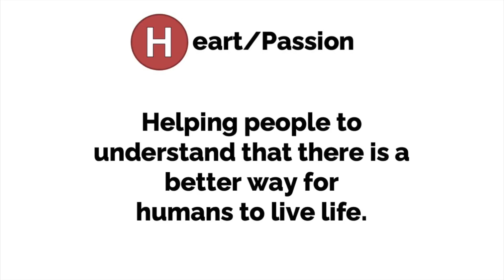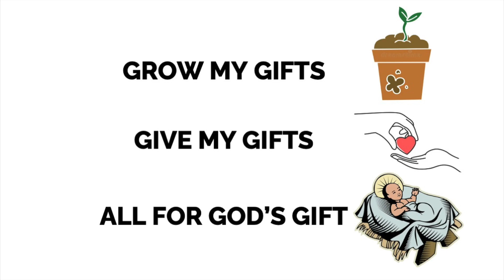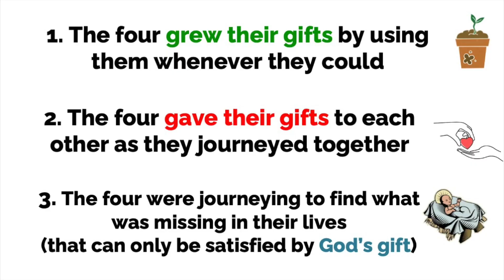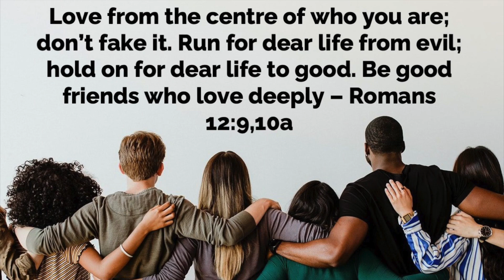Online Sermon: Spirit Given 3. Sunday 18th June 2023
St. Peter's, West Blatchington is in the city of Brighton & Hove and in the Diocese of Chichester